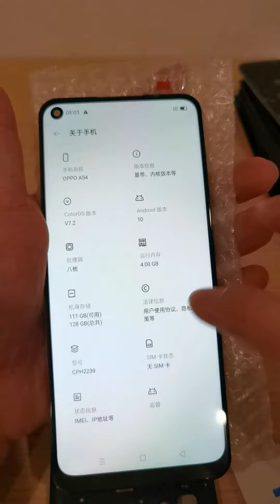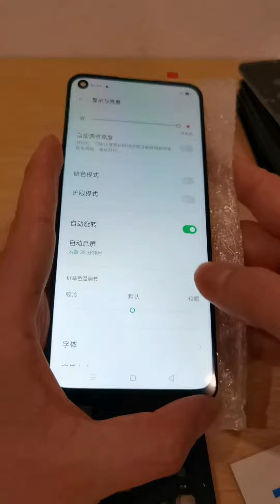Probar las pantallas para OPPO A54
Somos mayorista por pantallas para celulares directo de fábricas en China.

Vendemos y exportamos pantallas para celulares al por mayor directo de fábricas China.

Hacemos envíos por DHL, FedEx, UPS, por avión o por maritimo de China a su país.

Vendemos las pantallas al por mayor para iPhone, Samsung, Huawei, Xiaomi, Moto, Honor, TCL, Tecno, Realme, Oppo, LG, Vivo, Infinix , ZTE, Alcatel , LG , Nokia, Hisense , etc.

Manejamos las calidades Original, OLED, Incell, Alta copia, etc . Se puede con marco y sin marco.